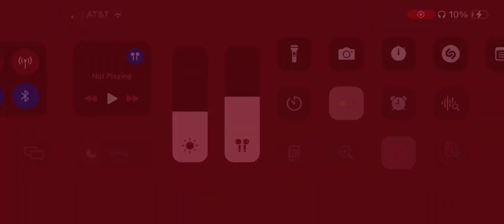epic showcase of finger cancer (real)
hi discord die pls how is this 25mb+